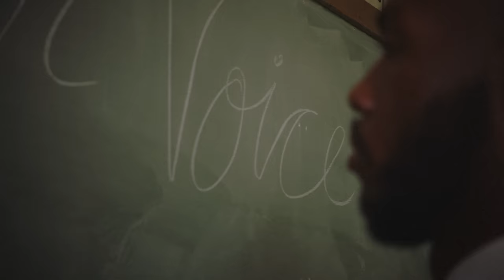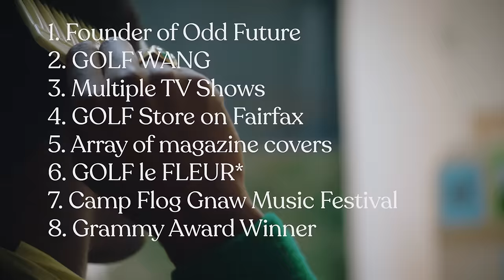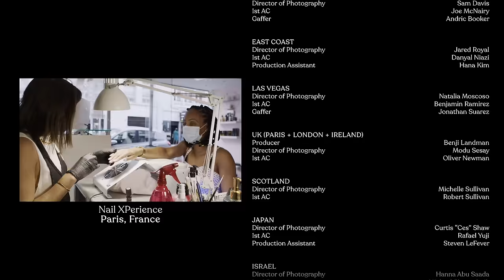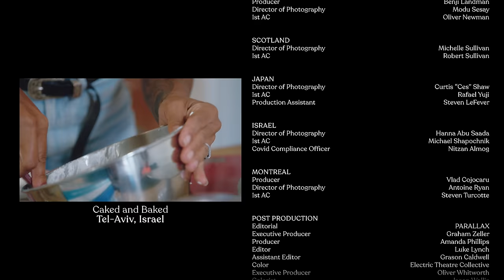Pharrell Williams - Entrepreneur (Official Video) ft. JAY-Z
Official video for "Entrepreneur" by Pharrell Williams featuring JAY-Z.

Directed by Calmatic
Producers Candice Dragonas, Tina Pavlides & Lola Ridgell
A Prettybird Production